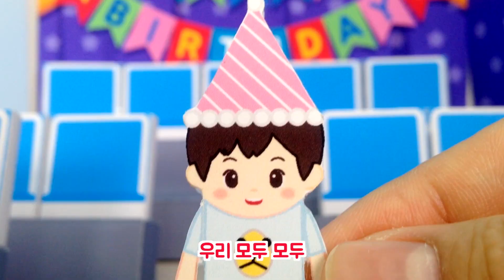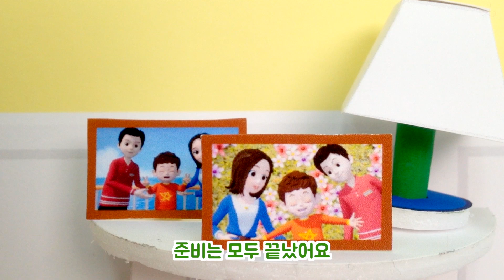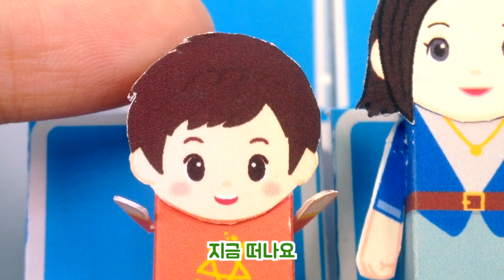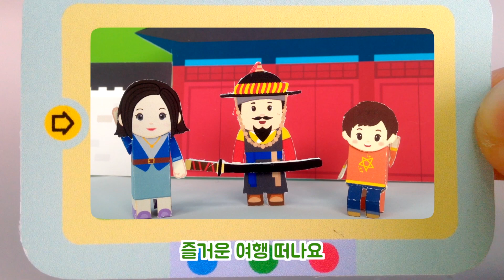종이종이 타요 l 스피노 사우루스! 라니의 변신! l 우주괴물에 맞서 로봇으로 변신한 라니! l 꼬마버스 타요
돌아온 종이종이 타요! 라니가 우주괴물에 맞서 스피노 사우루스 딘딘을 구하기 위해 로봇으로 변신했어요!! 죄 없는 공룡들을 괴롭히고, 레이 공주를 데려가려고 하는 우주괴물들을 물리치기 위해 라니가 나섰다! 라니! 스피노 사우루스를 구해줘~

제작: PETOZ